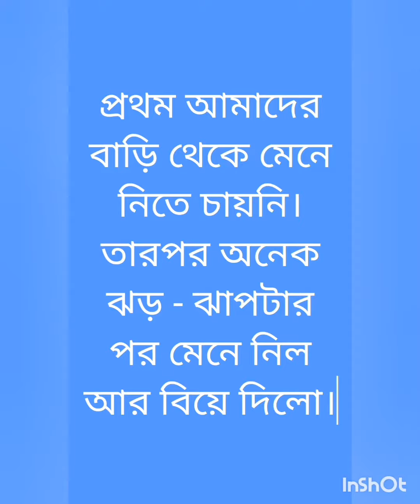🥰আমাদের বিয়েটা এই ভাবে হবে ভাবতে পারিনি।😍 আমাদের ভালোবাসার গল্প 🥰i love my husband 💓🤩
he is my everything
l her so much